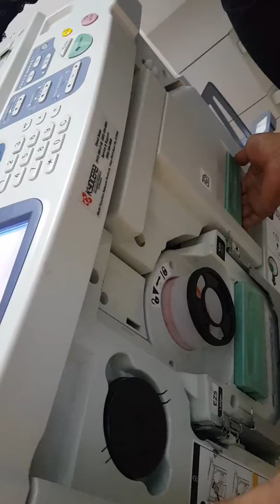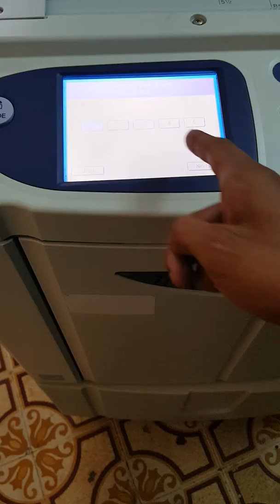Hướng Dẫn Cách Lấy Mực Riso 591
CÔNG TY TNHH DỊCH VỤ VÀ PHÁT TRIỂN THÀNH CÔNG
Địa chỉ: Số 13, ngõ 31, Hoàng Cầu - Đống Đa - Hà Nội
Chúng tôi rất vui lòng được hợp tác với quý khách.
Cảm ơn các bạn đã quan tâm tới bài viết. Xin cảm ơn !